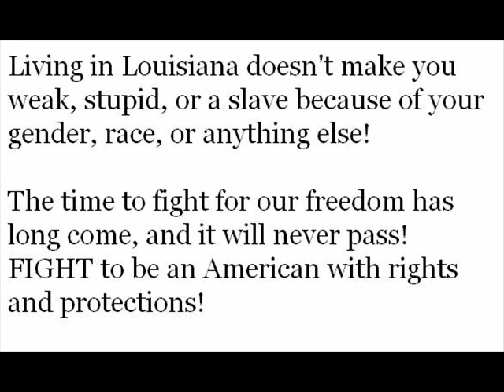Youjo ANNOUNCEMENT - Louisiana Republican Aims to Overturn Roe vs Wade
This is a direct target on women's right, and low income families! Don't let this go unnoticed! We must fight for our rights!